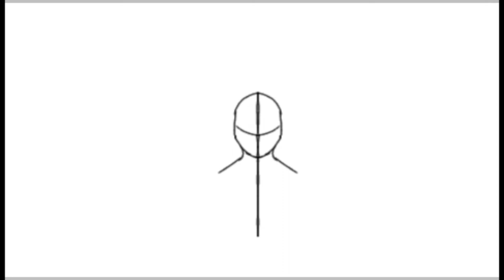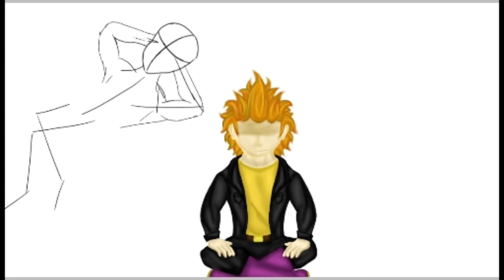Origins of Olympus - Drannus and Dranne - Speedpaint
Who should Draw next from the Origins series?

Also who is your favorite character so far?